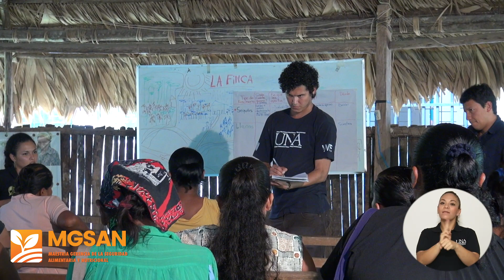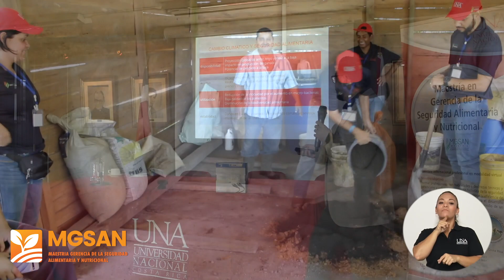Maestría en Gerencia de la Seguridad Alimentaria y Nutricional (MGSAN) UNA.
La Maestría en Gerencia de la Seguridad Alimentaria y Nutricional (MGSAN) de la Universidad Nacional anuncia la apertura de la promoción IV 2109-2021,  desde el 07 de enero y hasta el 30 de junio.  Esta Maestría nace como una respuesta necesaria a la demanda regional por recursos humanos con una visión integral de la seguridad alimentaria y nutricional y con capacidad gerencial para promover programas y proyectos que contribuyan al logro del estado nutricional y de salud óptimo en la población.